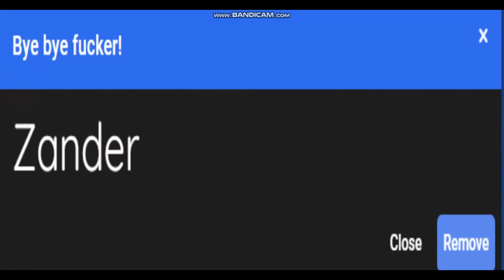Character Elimination Season 15 Episode 13: (VOTING CLOSED)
Teams are flying back from Vegas